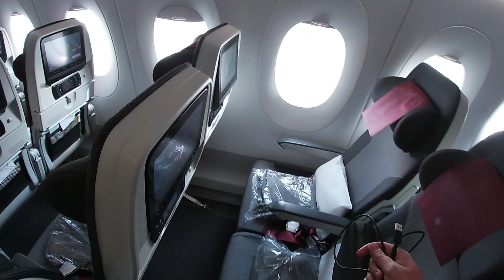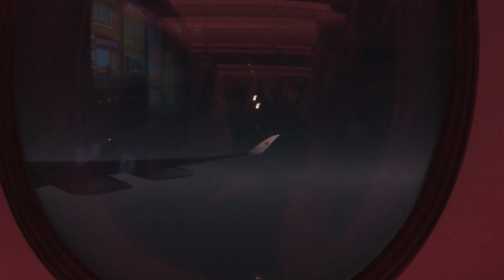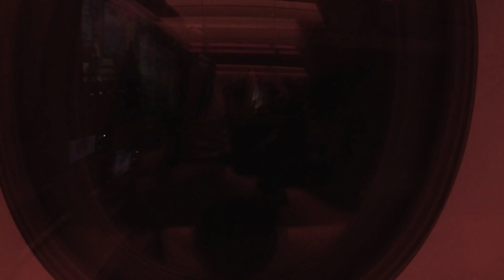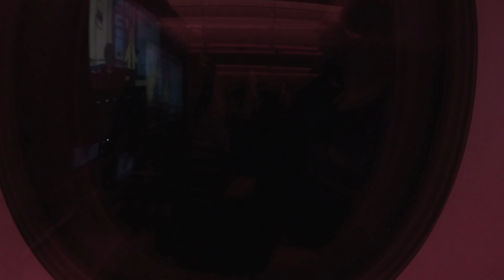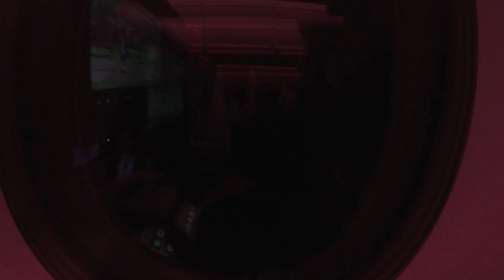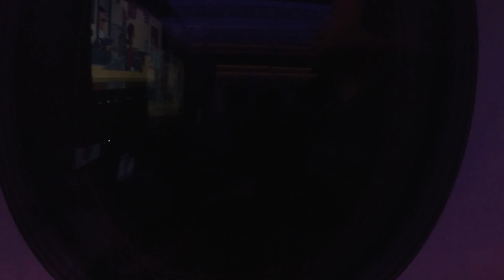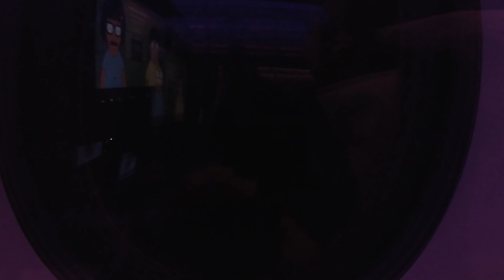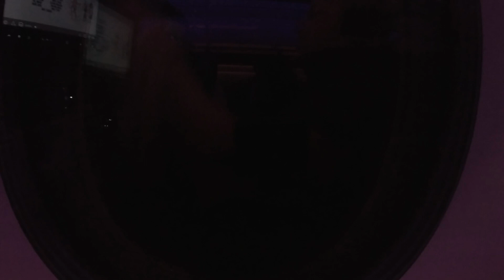Qatar Airways Airbus A350-941| Full Flight | Johannesburg to Doha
Date of Flight: 1st October 2019
Aircraft: A7-ALB
Airline:Qatar Airways
Flight: QR1366
Departure: Johannesburg OR Tambo (JNB) 09:00am
Arrival: Doha Hamad Intl (DOH) 19:00pm